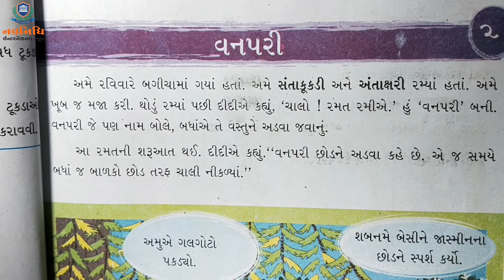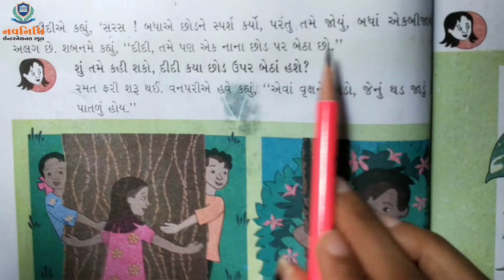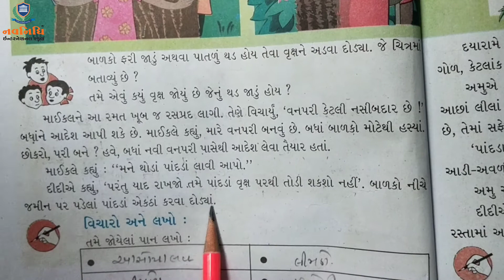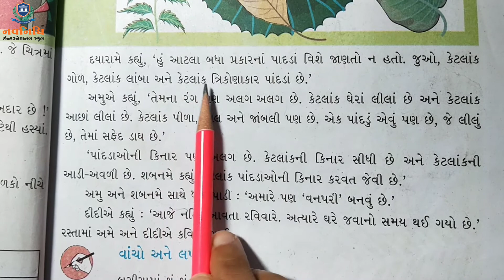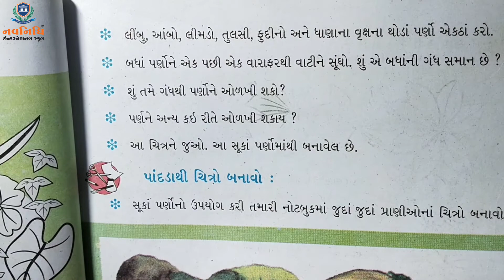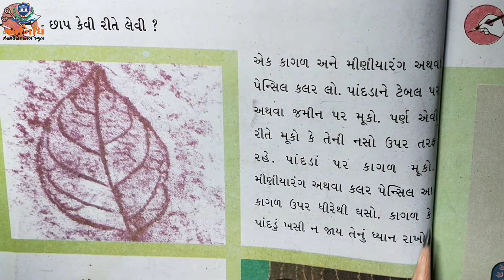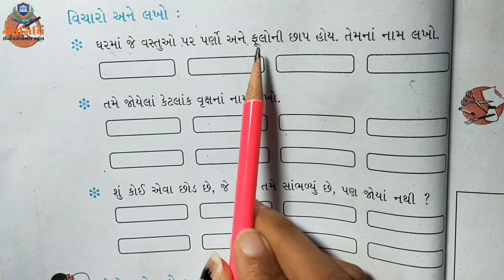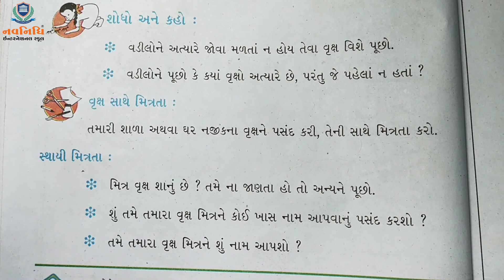GSEB | ગુજરાતી માધ્યમ | ધોરણ - ૩ | આસપાસ | પાઠ - ૨ | વણપરી